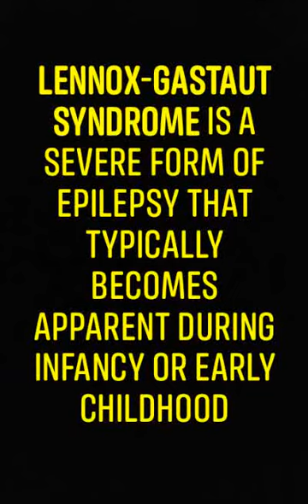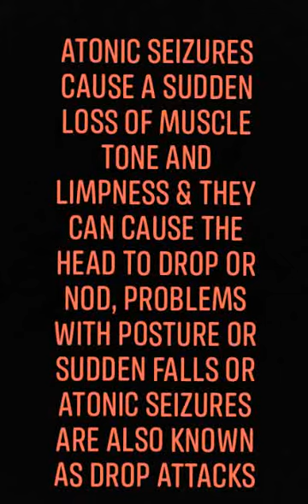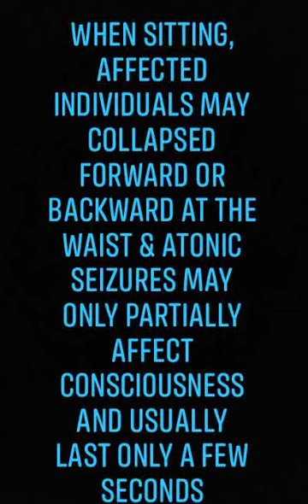Rare form of epilepsy- LGS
Come along on my journey with epilepsy. Back woth another rare type if epilepsy that needs to be known.
My little buddy Damian has this and everyday is a battle between life and death.
Your BLESSED
Have a blessed life and don't forget to smile.